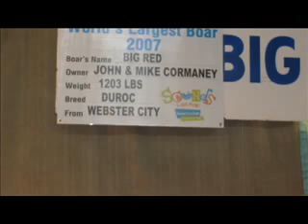Iowa State Fair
Collection of Iowa State Fair pictures including videoclip of Bozo the infamous clown at the dunk tank.